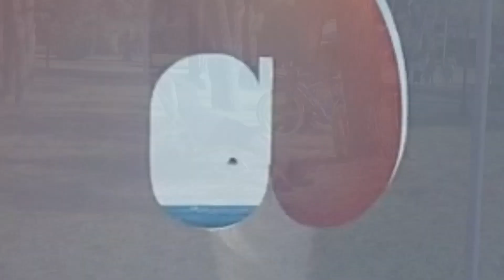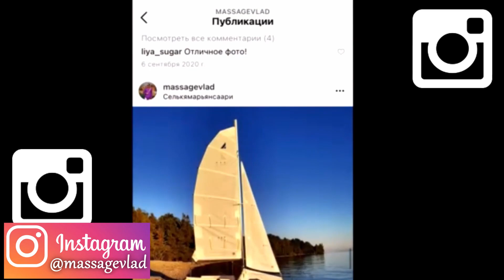Кому и Почему НЕ стОит ПРИЕЗЖАТЬ в Грузию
Что побудило меня записать этот ролик?...
Часто бывает примерно такая ситуация - Звонит человек, говорит: "Хочу приехать в Грузию". А ты знаешь это человека. Он вечно ноет, всегда всем недоволен и все вокруг плохие...
И вот не знаешь, что ответить такому человеку. Хочется орать: «Нет! Нет! Не надо! Не приезжай!»
 С этого и Начну: Кому и почему не стОит приезжать

Спасибо, каждому, кто досмотрел этот выпуск до конца!
Надеюсь, вам он понравился.
И чтоб в любой ситуации быть непотопляемым,

Использованы кадры:
Выступление Михаила Горбачёва;
ALEX TERRIBLE - МИХАИЛ ШУФУТИНСКИЙ - 3 СЕНТЯБРЯ (METAL COVER);

Это та необходимая обратная связь, которая мотивирует творить и создавать!